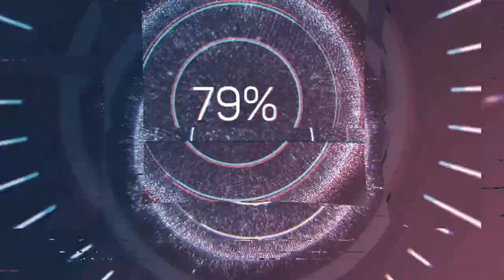Pictures+Music-Bass Music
8d bass music,
8 d music bass boosted,